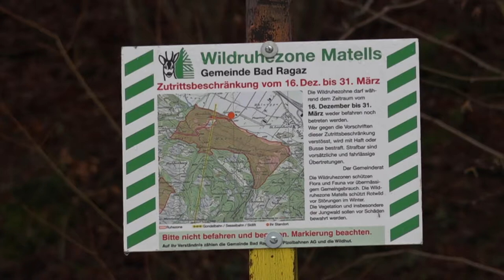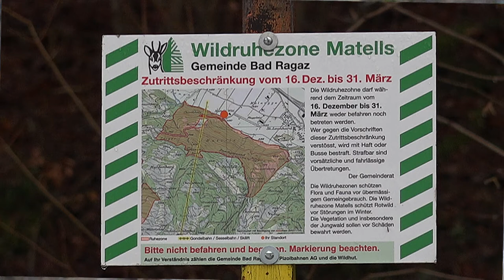Anwalt für Tiere